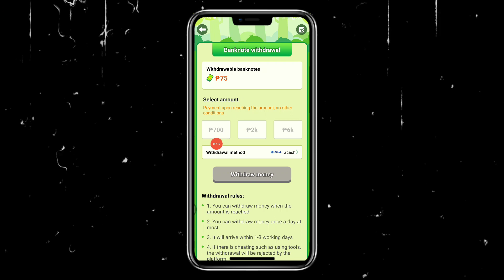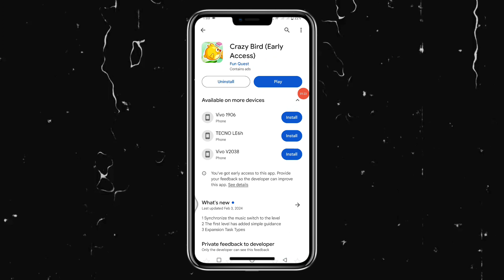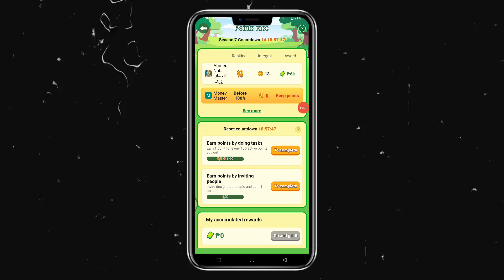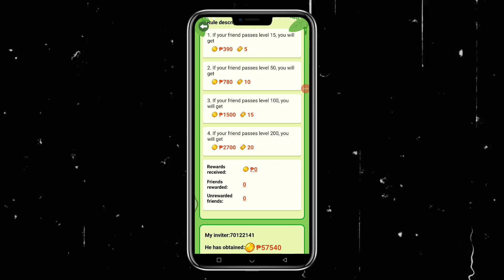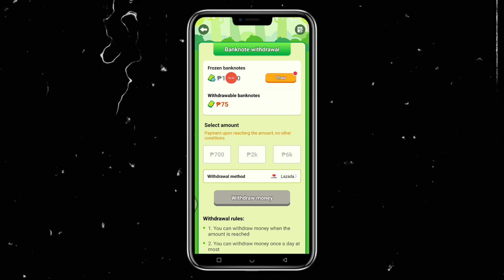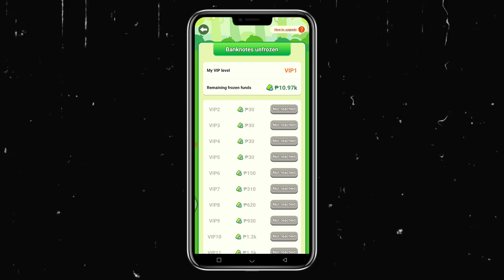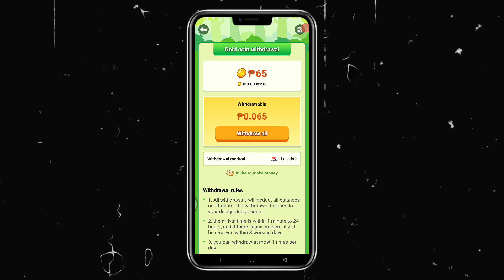NEW FREE-TO-PLAY EARNING APP 2024: GET FREE ₱700 GCASH UPON SIGN-UP | CRAZY BIRD APP REVIEW!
Use This Invitation ID: 70581970 to receive  ₱75 Bonus.

List of legit and free earning apps 2024: I earn ₱10k - ₱30k weekly

TOP 5 most high-paying earning apps video tutorials